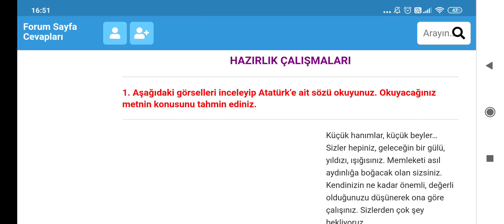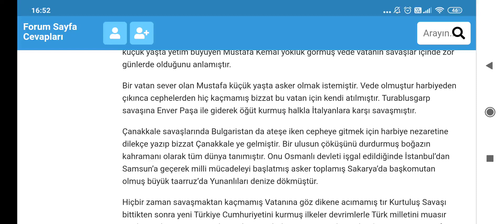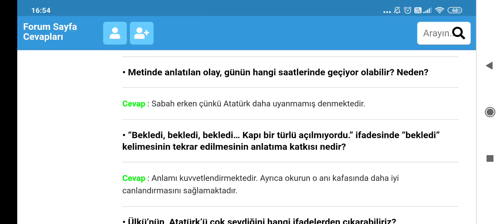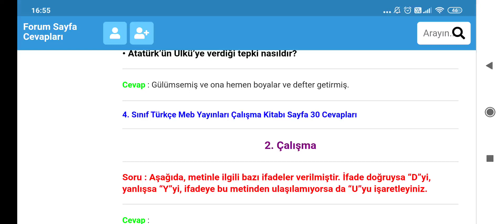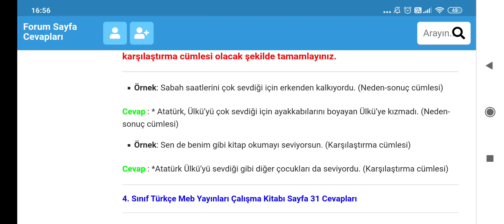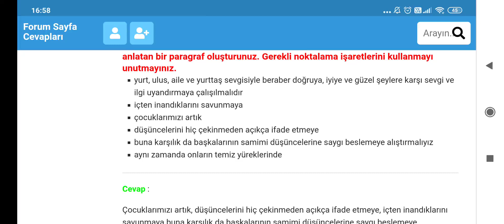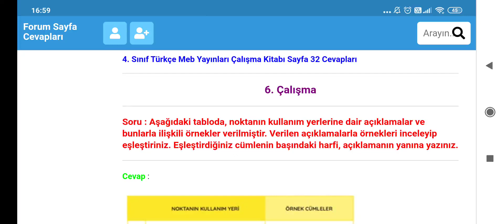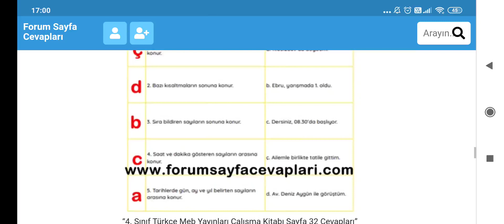4. Sınıf Çalışma Kitabı Meb Yayınları Sayfa 27 28 29 30 31 32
4. Sınıf Türkçe Çalışma Kitabı Kahverengi Ayakkabıları Siyaha Boyayan Ülkü Metni Etkinlik Cevapları Sayfa 27, 28, 29, 30, 31, 32